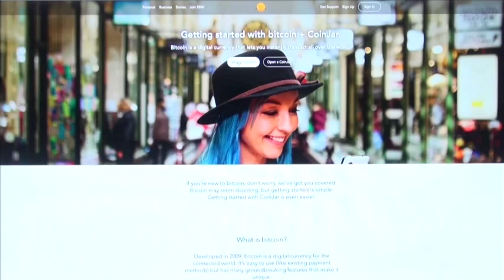David Glance interviews Asher Tan at Inside Bitcoin conference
Asher Tan, co-founder and CEO of CoinJar, talks to David Glance on the importance of improving the user experience of Bitcoin and the role of businesses and entrepreneurs in developing the digital currency.